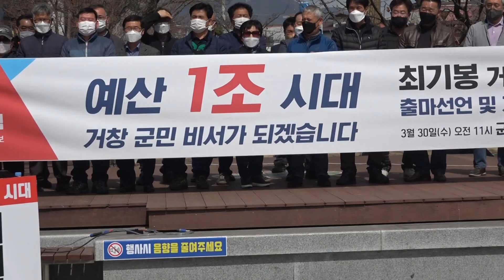최기봉 거창군수 예비후보 출정식 22.3.30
거창군수 예비후보 최기봉 출정식
거창군 예산1조시대 열겠다
장소; 거창군청앞 로터리
취재; (시사통신) (국회방송) 공동취재